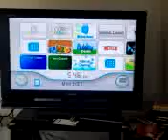Yoda Goes on Mrt84's Electronic Manual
Go check out mrt84's channel, He has a bunch of Wii Wads that can get you hooked